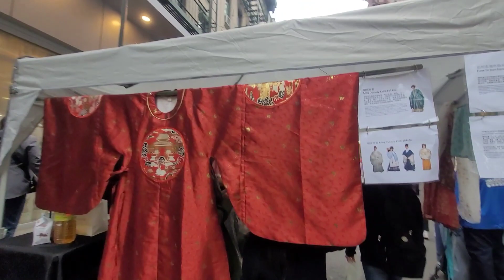向經典流行歌手致敬! 陳百強, 張國榮 classicpop, 紐約中華美食節, 華埠, 第一次，在唐人街街頭表演獻唱6小時。